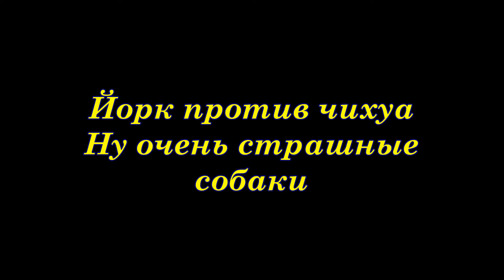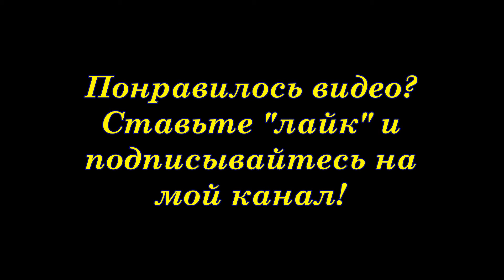Йорк против чихуа. Ну очень страшные собаки!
Чихуа пришел в гости к йорку. Оба еще щенки и оба боятся. Но оба с характером.И вот что из этого получилось...